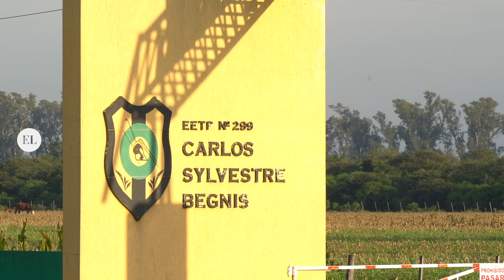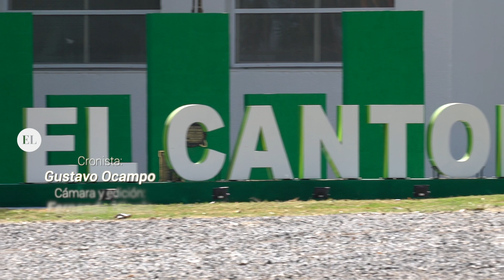"El Cantón" símbolo de la educación rural santafesina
La Escuela Agrotécnica Nº 299 “Carlos Sylvestre Begnis” es desde hace casi 55 años una institución modelo y la más importante en la provincia. En sus más de 500 hectáreas, ubicadas en la localidad de Sa Pereira, concentra 14 unidades didáctico-productivas donde los alumnos aprenden y se capacitan en los distintos procesos que llevan desde la materia prima hasta el producto final.